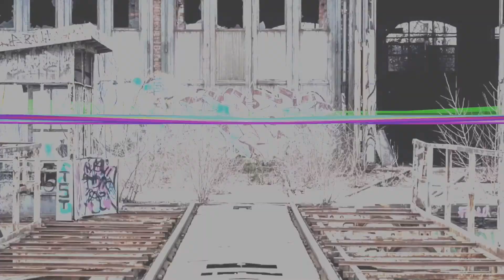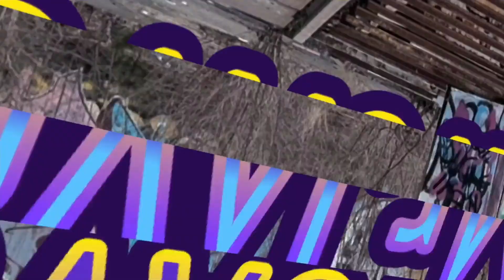Goat Simulator MAQUINA LANZA PELOTAS Playstation 4 Pro